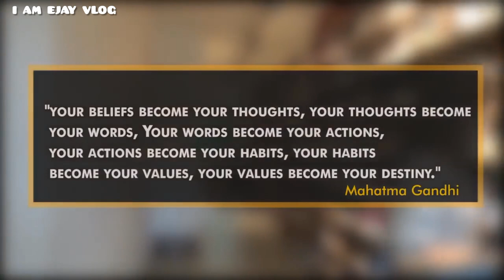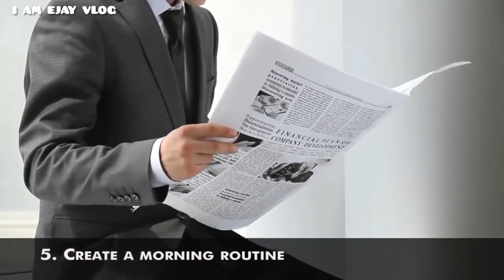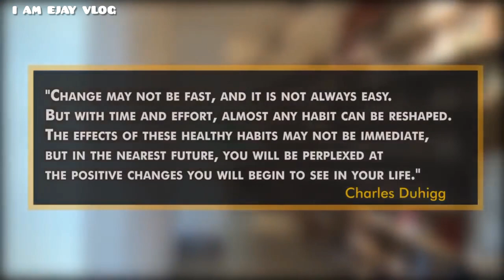HEALTHY HABITS THAT WILL CHANGE YOUR LIFE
Good day mga mahal na kapatid.Taos puso po ang aking pasasalamat sa walang sawa nyo pong suporta sa aking munting channel.Makakaasa po kayo na patuloy po akong mag-upload ng mga useful at interesting videos na makakatulong po sa ating lahat.